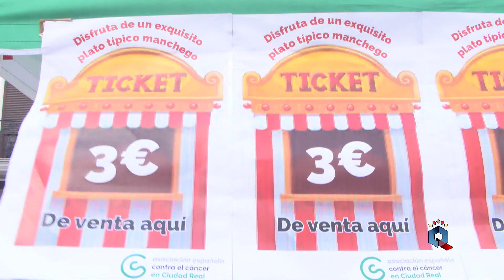La AECC celebra el Día Internacional del Cáncer de Mama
La Asociación Española contra el Cáncer reclama más prevención e investigación durante los actos del conmemoración del Día Internacional del Cáncer de Mama, que celebró este sábado por la mañana en la Plaza Mayor de Ciudad Real